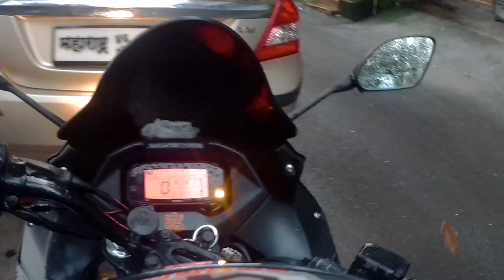Kalote waterfall | Best place to visit in Monsoon ride 2020 after unlock | by NJ23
How to visit water fall- Kalote water fall

- song -1

Song: Hai Junoon
Singer: KK
Lyricist: Sandeep Shrivastava
Music on : Yrf

Song : Ik junoon ( Paint It Red )
Singer - Vishal Dadlani
Lyricist : Javed Akhtar
Music on : T-Series

Song: Senorita
Singer: Farhan Akhtar, Hrithik Roshan, Abhay DeolMaría del Mar Fernández
Lyricist :Justin Timberlake, Chad Hugo, Pharrell Williams
Music on : T-Series

Song : Yeh Dil Dewaana
Singer : Sonu Nigam, Vocals by Shankar Mahadevan & Ehsaan Noorani
Composer : Nadeem-Shravan
Music Director: Nadeem-Shravan
Lyricist: Sameer
Music on : Tips Music

Song : Sooraj Dooba Hain
Singer: Arijit Singh , Aditi Singh Sharma
Lyricist : Kumaar
Music on : T-Series

credits-
Audio Credits :

Vocals : Rivansh
Backing Vocals : Mayank , Rivansh
Guitars : Rivansh , Mayank
Ukulele : Mayank

Arrangement and Production : V Jackk
Mixed and  Mastered : V Jackk

- song -2

zara zara x vaseegara

Original Credits -
Vocals : Jonita Gandhi (From Vaseegara Cover with Keba Jeremiah)
Original Vocals : Bombay Jayashree
Original Composer : Harris Jayaraj

Suburban - Cradles
Additional Production - Lost Stories